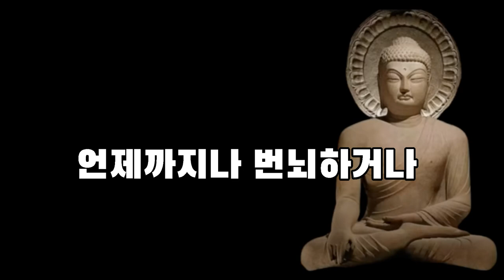친구 1도 없어도 정말 잘 지내는 사람들의 6가지 장점